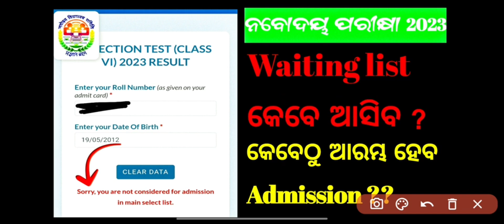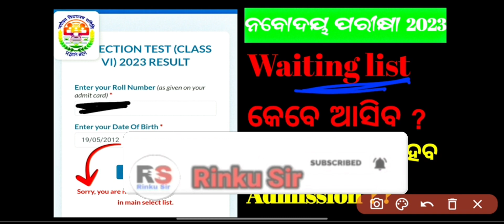Navodaya waiting list କେବେ ଆସିବ / Admission କେବେଠୁ ଆରମ୍ଭ ହେବ 2023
ନବୋଦୟ 2023 result

Navodaya ଗଣିତ ର ଏଇ ପ୍ରଶ୍ନ ଭୁଲ ଅଛି କି ଏବଂ ଯଦି ଅଛି ହେଲେ grace mark ମିଳିବ କି 😇???

100% real ପ୍ରଶ୍ନପତ୍ର

ଯଦି ଏବେ ପର୍ଯ୍ୟନ୍ତ Free course ଦେଖିନାହାନ୍ତି playlist କୁ ଯାଇକି ଦେଖି ନିଅନ୍ତୁ

Thank you for visiting your own channel dear students 🙏🥰❤️